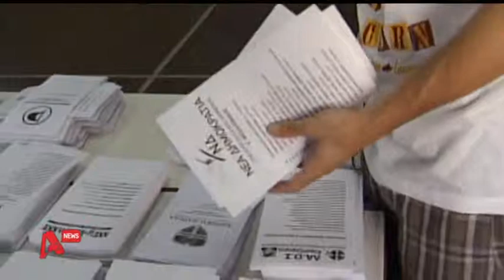Ο Μεγάλος πονοκέφαλος μα και γρίφος είναι αυτές οι εκλογές για την ΝΔ και ΣΥΡΙΖΑ AYTHORMHTOS